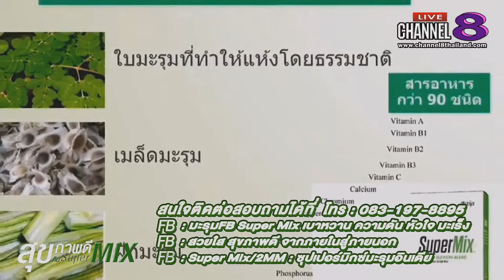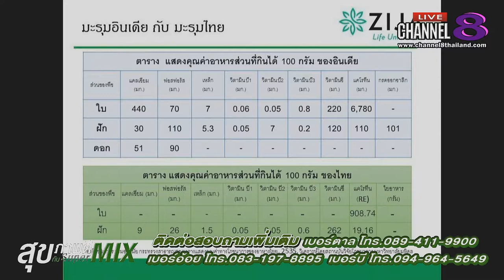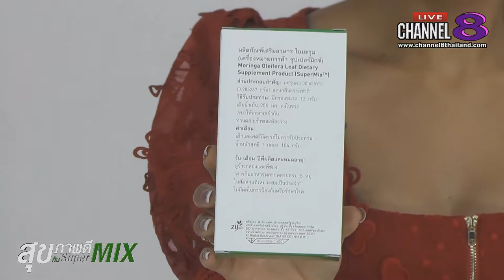Channel8Thailand : สุขภาพดีกับ SuperMix 13-02-62